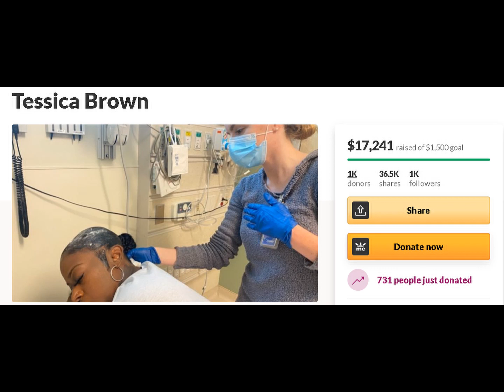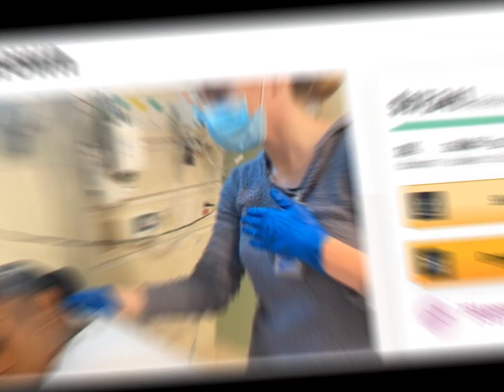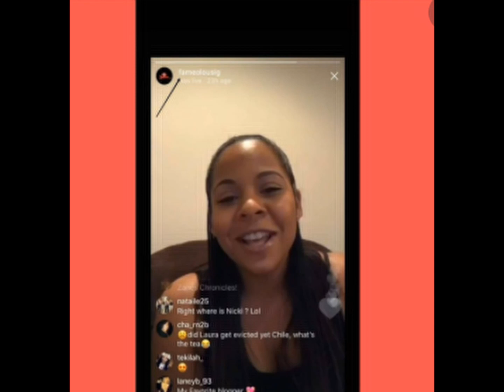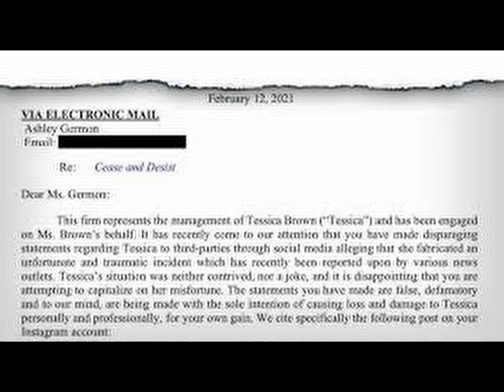GORILLA GLUE GIRL TESSICA BROWN NO LONGER UNDER INVESTIGATION. GO FUND ME RELEASE FUNDS